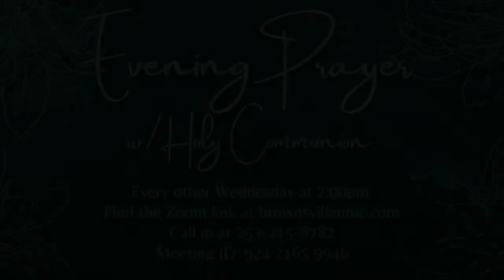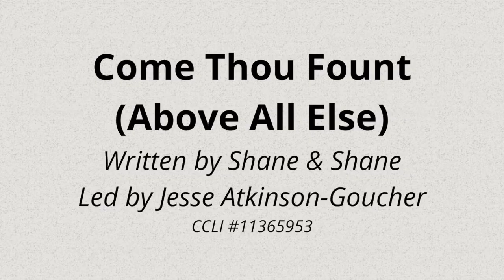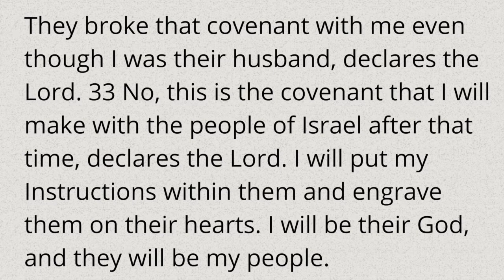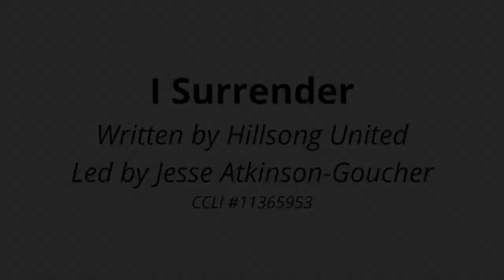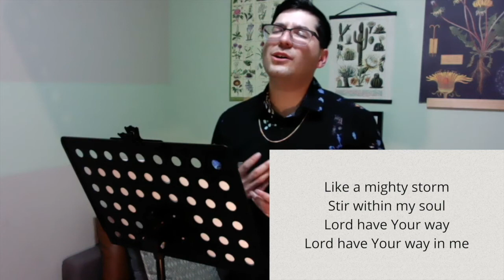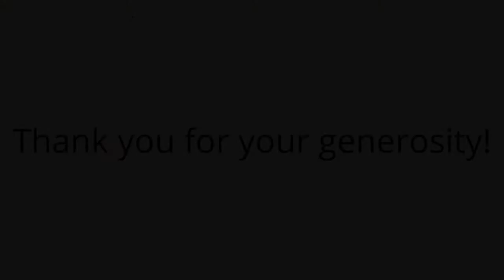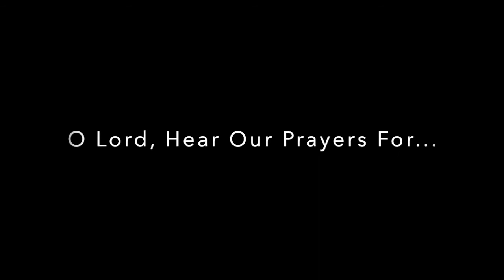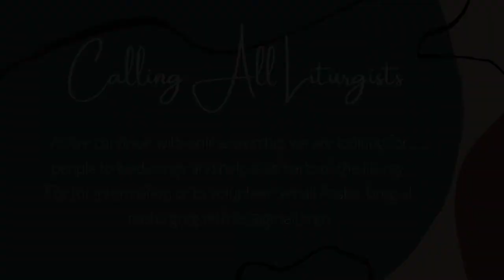March 21st 2021 | 10am Worship | Brownsville UMC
Jeremiah 31:31-34 | Again & Again: We Are Reformed

All music used with permission. CCLI License #11365953​​​​​​​​